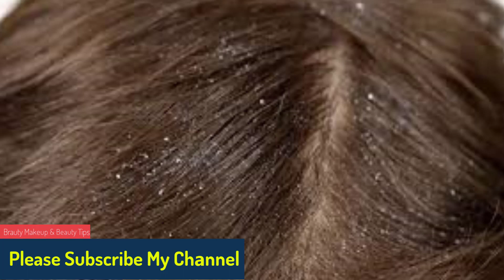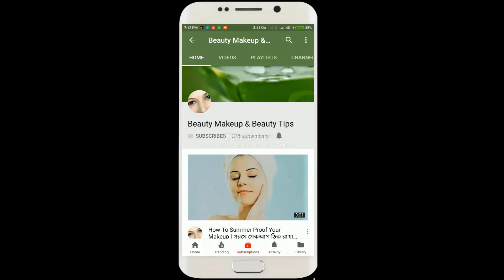মাত্র ১বার ব্যবহারে চুলের খুস্কি দূর হবে ম্যাজিকের মতো, ১০০% কার্যকরী উপায়| Remove Dandruff At Home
চিরতরে_খুস্কি দূর_করার_উপায়
Best Product
1. MANUSH Natural Vitamin E Hair Serum 50mL Vegan - AntiFrizz & Smoothening
2. Livon Shake & Spray Serum for Women,For Frizz-free,Smooth & Glossy Hair on-the-go, 100 ml
3. Leandros Apple Cider Vinegar Conditioner For Smooth & Shiny Hair,Free from Paraben & Mineral Oil
4. ELIBLISS Apple Cider Vinegar Hair Conditioner for Smooth & Shiny Hair - No Paraben, No Mineral Oil, For Men and Women
5. Sunsera Argan & Shea Butter Oil Repair & Shine Serum 47ml